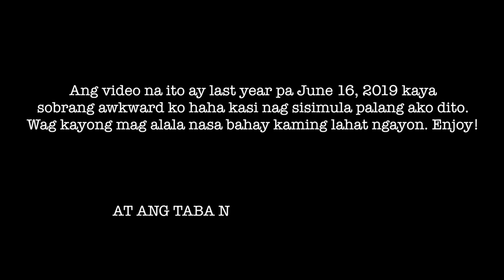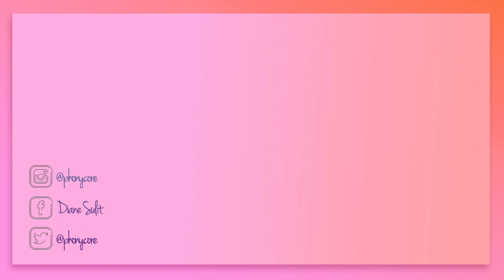LEMON CHALLENGE WITH FAM!! | phonycore 2020 (Philippines)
Throwback muna tayo, meron pala ako nito. last year pa to :) Enjoy watching!

DM my Admin to Join our FB GROUP CHAT ✨